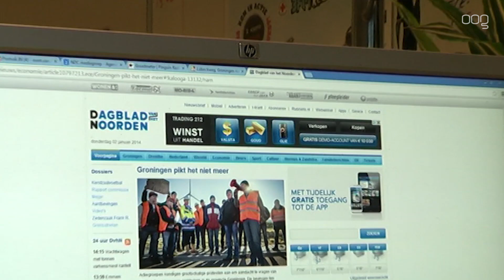Overname uitgever DvhN door Mediahuis is rond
De overname van de NDC mediagroep door het Mediahuis Groep is rond. Dat maakte het Dagblad van het Noorden maandagochtend bekend. De uitgever van onder andere DvhN, Leeuwarder Courant en het Friesch Dagblad wordt een zelfstandige dochter van het Belgische mediabedrijf.

Mediahuis neemt de aandelen over van FB Oranjewoud en het Je Maintiendrai Fonds. De verkoop moet nog wel worden goedgekeurd door mededingingsautoriteit en de Ondernemingsraad van NDC.

Mediahuis Nederland heeft onder andere De Telegraaf, De Limburger, NRC en het Noordhollands Dagblad in het portfolio.